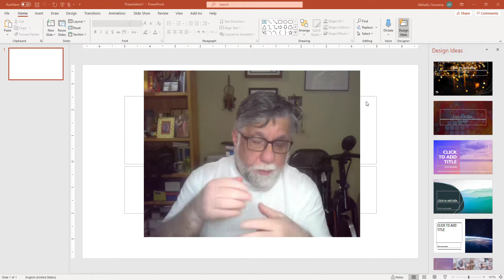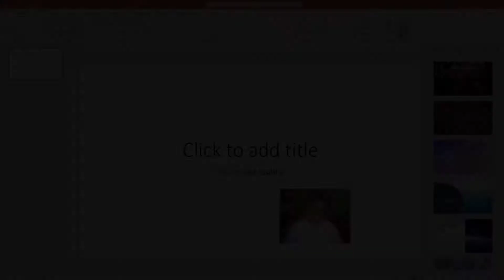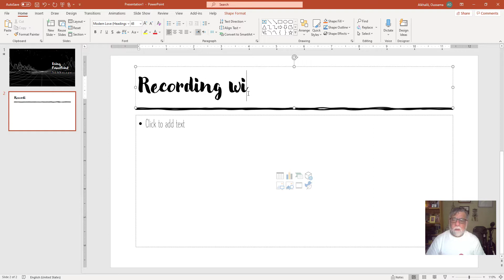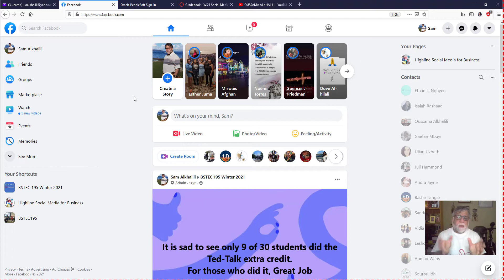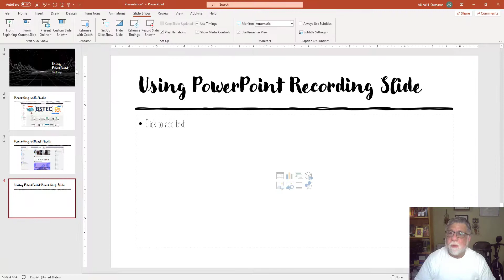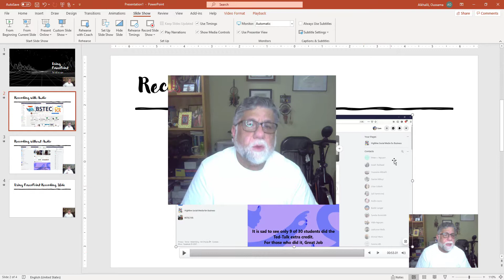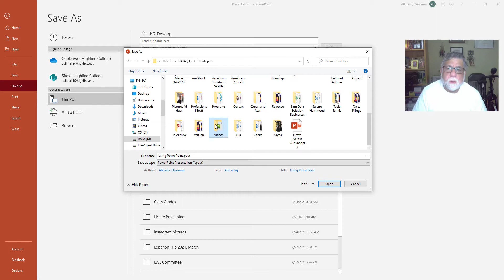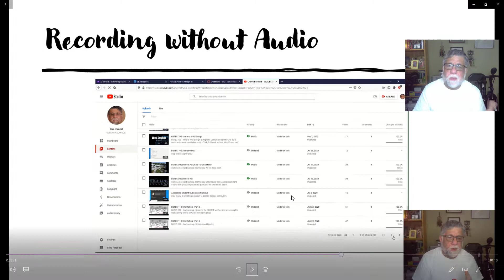Using PowerPoint for your presentation